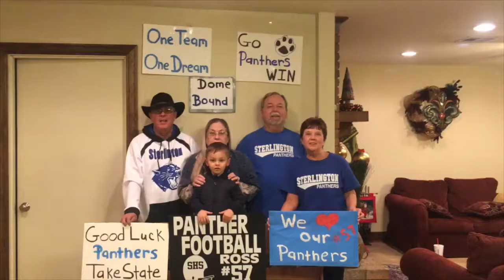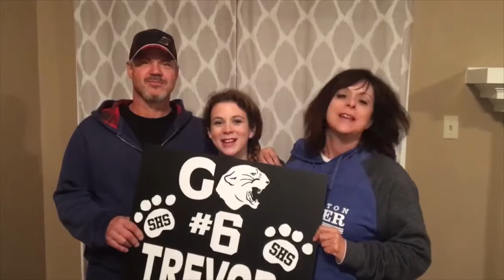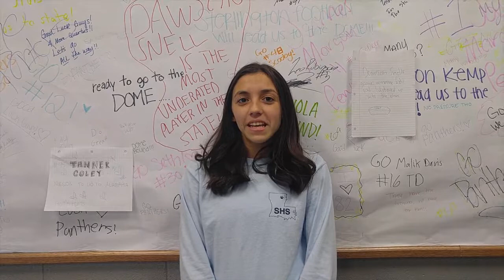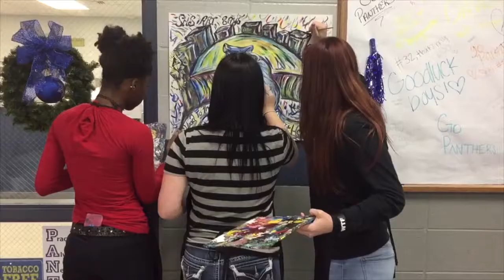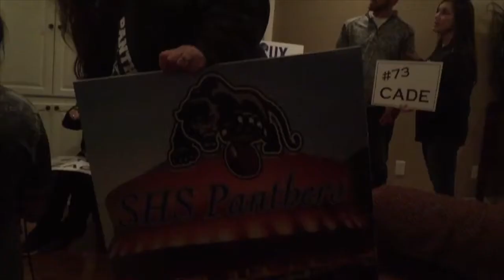Football Fan Send Off 2016